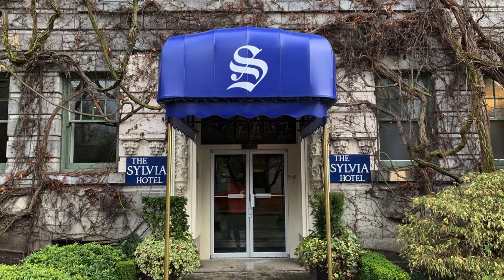Don't Give Up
When Things Are Down. Breathe & Don't Give Up!